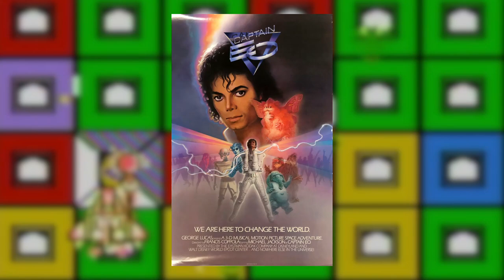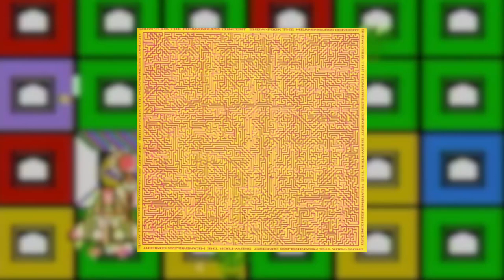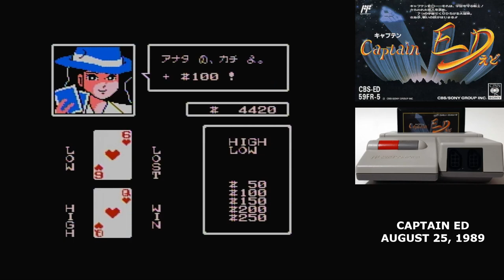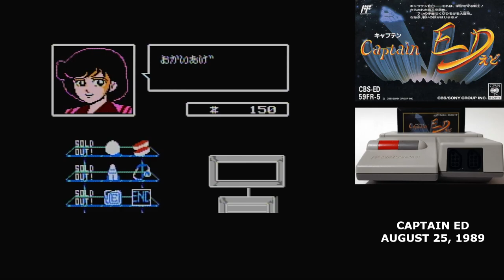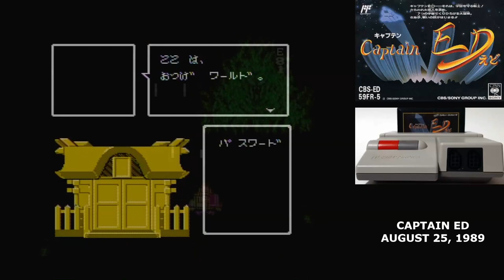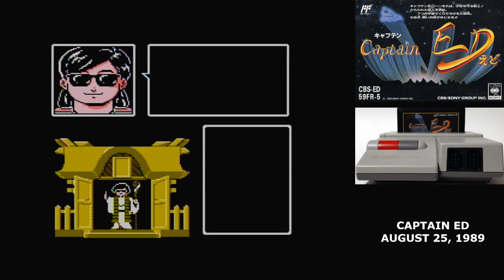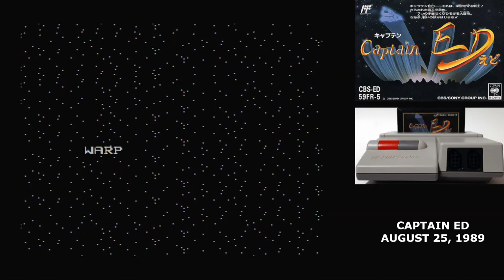Famidaily - Episode 0517 - Captain ED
It's the best avant garde,  musical themed shoot-'em-up with shifting panels based on a Michael Jackson movie on the Famicom!